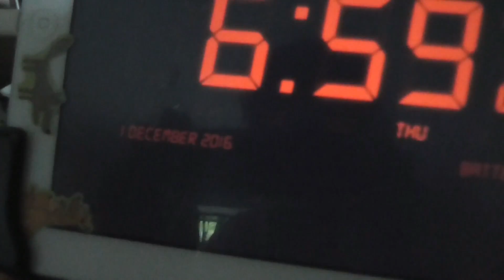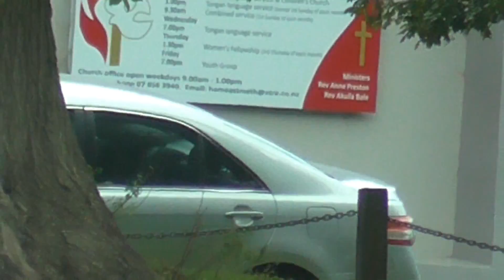Vlogmas Day 1 ~ Last exam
Am I up at 2:29 am? Yes
Now it's 3:o8, yes that is an o, well I was already hear, yes that's the wrong here
sorry this is bad lol I was having fun with the zoom and it's real disjointed :P oh well
Will this last? errrdurnerr
We will find out together